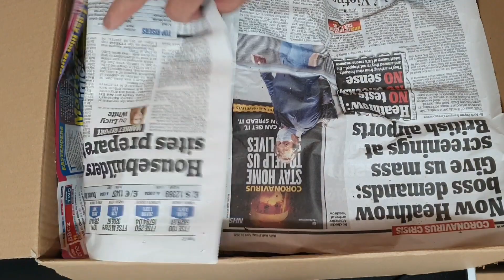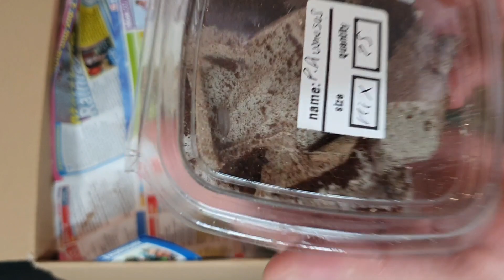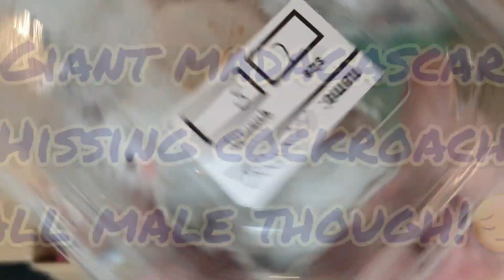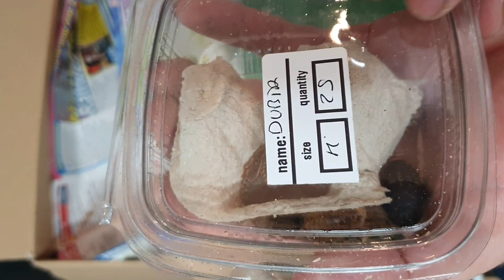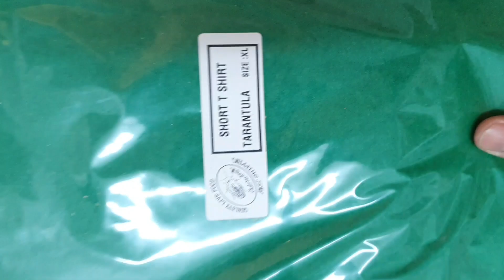Dubia Paul unboxing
Unboxing of feeders, cork barks, tshirts worth £60 which I won on their raffle for £2 per slot.